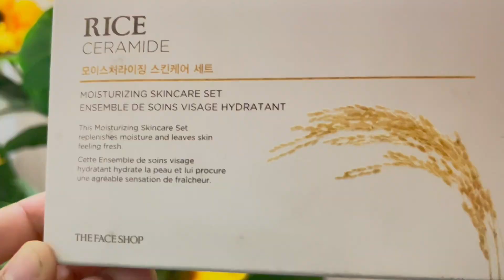The Face Shop Kit With Rice & Ceramide Review Korean Like Skin Glow